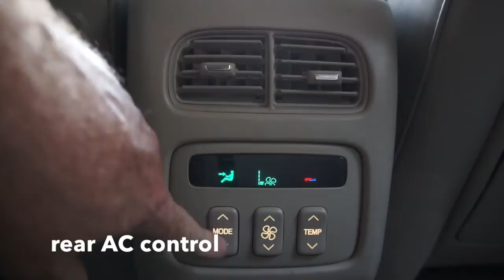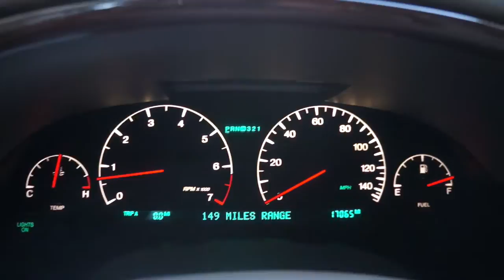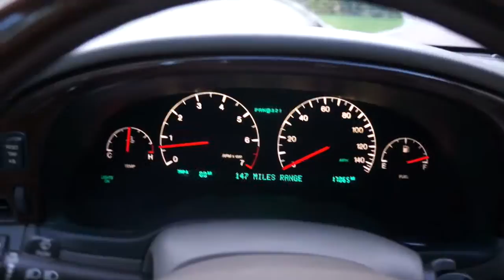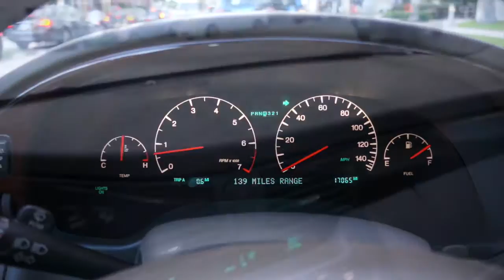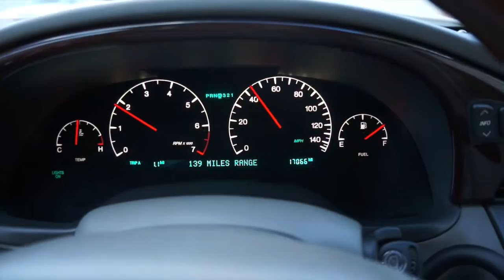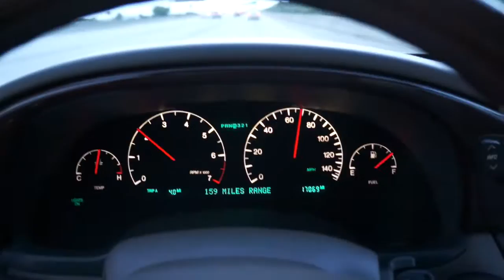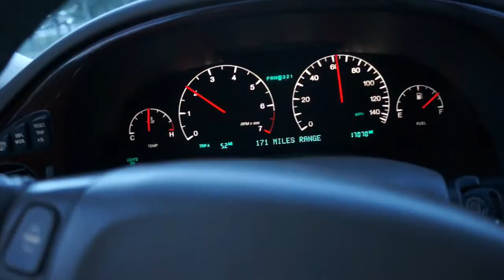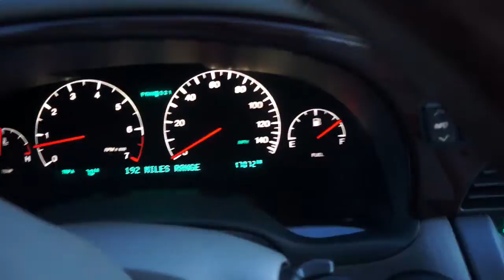2004 Cadillac Deville DHS 17k miles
Lowest mileage Cadillac in the market
Florida car
clean carfax
Amazing car